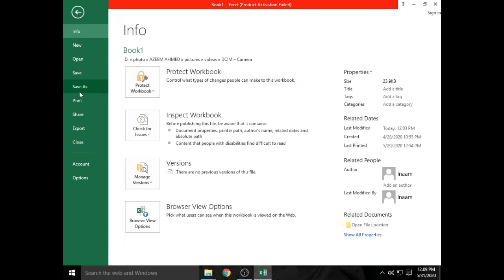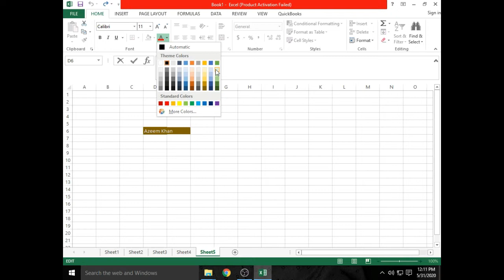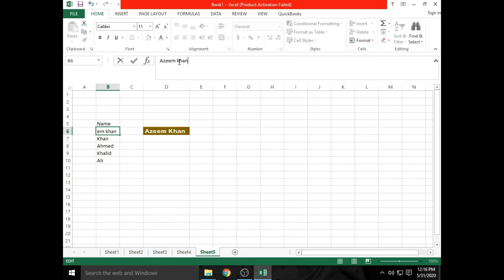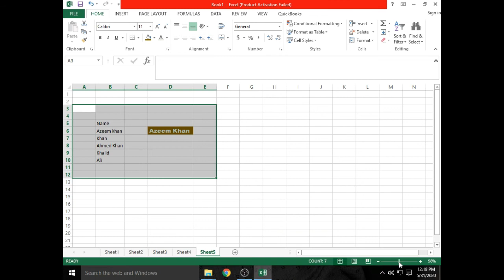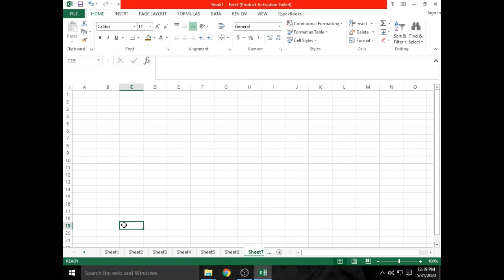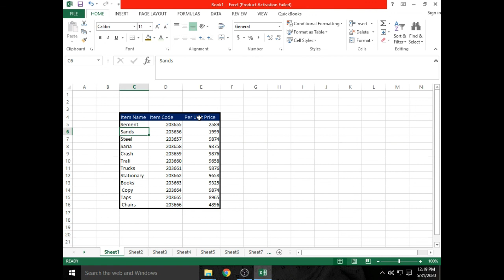Introduction Of MS Excel /// How To Use Excel In Urdu/ Hindi (Accounts Information)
This video Published on June 2 2020

In This video we have Explain Introduction Of MS Excel || in Urdu/Hindi (Accounts Information)

MS Excel 2007/2010/2013/2016 -  Introduction Tutorial For Beginners In Urdu/Hindi. in this video (Accounts information) introducing the basic some important points about microsoft excel. to learn full advanced excel course in Urdu/hindi subscribe (Accounts Information). this video contain the basic concepts about the excel layout. every excel user must know about them before using the Microsoft excel

36) (Add And use Subtotal Item In Quick book)

35) (Tracking Multiple Payment And Multiple Invoice)

34) (Add Sell Tax Item In Quick Book And Definition)

33) (Definition Of Invoice Part 2)

32) (Definition of Invoice And Create Invoice In Quick Book)

31) (Definition Of Group Item And Add Group Item In Quick Book)

30) (Defination Of Discount Type)

29) (Definition Of Inventory Item And Non inventory Item)

28) (Defination of Accounts Payable And Service Item)

27) (create Other Charges Item In Quick Book)

26) (Create Service Items in Quick book)

25) (Create Non Inventory Items In Quick Book)

24) (Create Inventory Items In Quick Book)

23) (Merge Vendor In Quick Book)

22) (Create Customize Report In Qiuck Book)

21) (Merge Accounts & Edit Accounts In Quick book)

20) (Create Vendor information And Use To Do List in Quick Book)

19) (Create Vendor name list in Quick book)

18) (Create Sub Accounts in Chart of Accounts)

17) (Active active And In Active Process)

16) (Create Multiple Vendor In Quick Book)

15) (Create new Vendor In quick Book)

14) (Create New Accounts In Chart of Accounts)

13) (Create Customers Information Columns Define Field In Quick Book)

12) (Create Customize Field In Quick Book)

11) (Create Multiple Customers And Job in Quick Book)

10) (Create Customers And Job in Quick book pro 2016)

9) (Create Favourite Menu bar And other Menu items Create in Favourite menu bar)

8) (Create numbering List in chart of Account)

7) (Icon name, description And Icon sign Change)

6) (Hot to Change Icon name,Icon Description And Icon Sign Change And Other Informations)

5) (How To start up Quick book Pro 2016)

4) (How to install Quick book pro 2016)

3) (Detail Explain And defination Revenue Cost of good Sold and Expenses)

2) (Detail Explain And defination Assets Liabilities And owner's Equity)

1) (Difference Between Debit And Credit)

𝐊𝐚𝐫𝐧𝐚 𝐧𝐚 𝐛𝐡𝐮𝐥𝐞 𝐝𝐨𝐬𝐭𝐨𝐧 (◕‿◕)